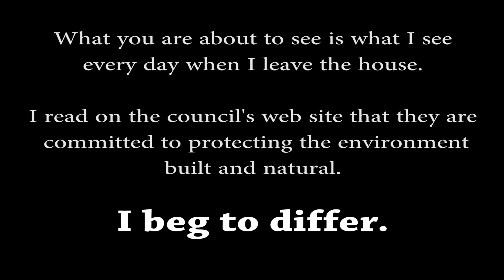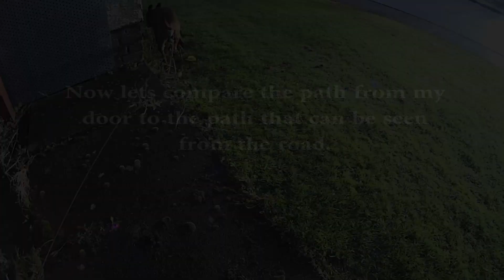(my front path) West Lothian Council neglect at Deans South Livingston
After 16 years of neglect this is what the path at my front door looks like. It's hidden from most of the publics view so Never Mind.
(reuploaded)
West Lothian Council neglect at Deans South Livingston